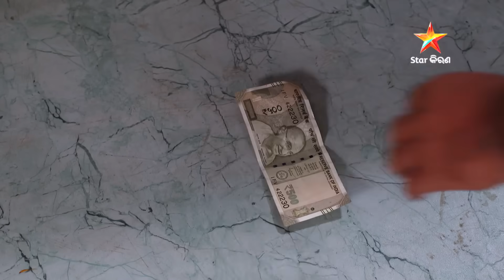Full Episode 120 I Part 2 | ‘ମୋ ଜୀବନସାଥୀ’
"ମୋ ଜୀବନସାଥୀ"
Star କିରଣରେ